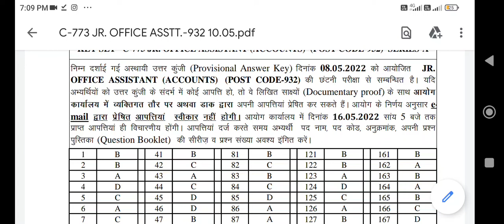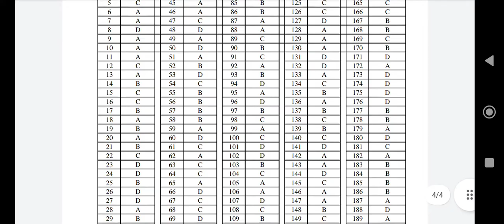hpssc Answer key of Junior office assistant (Accounts) post vode -932